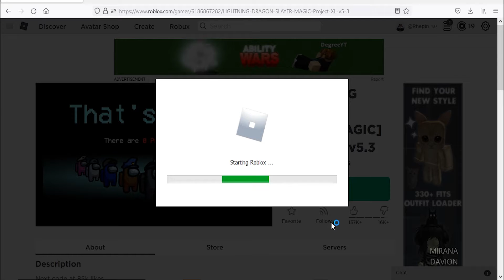Roblox Project XL New Codes May 2022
New codes for mastery & boosts in Roblox Project XL.